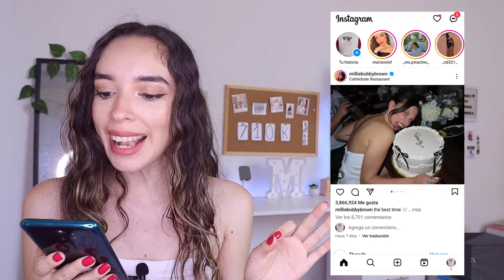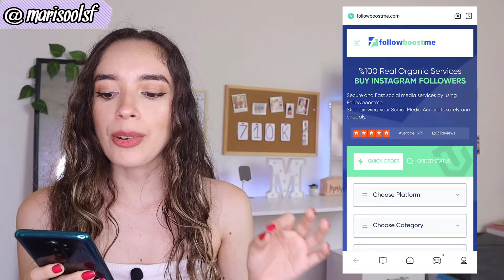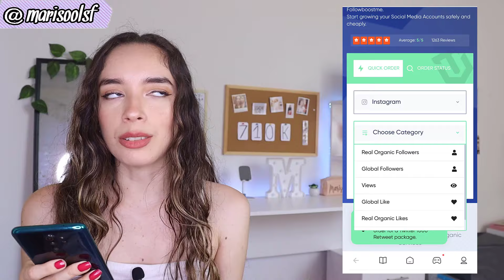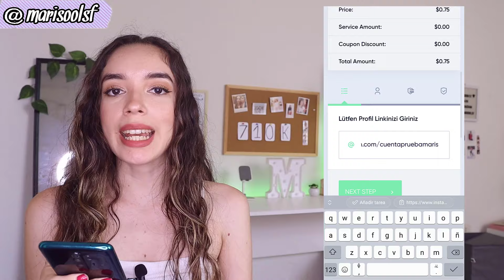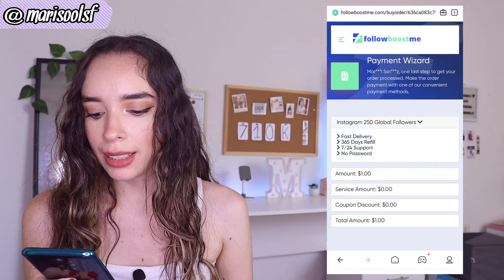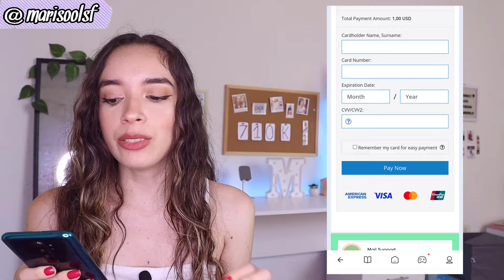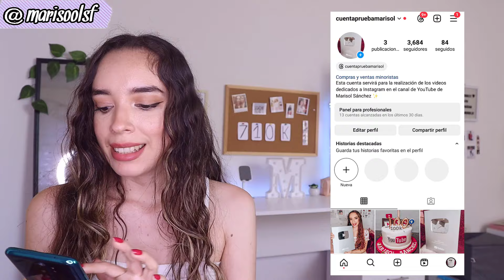Cómo COMPRAR SEGUIDORES en Instagram 2024 ✅😱 Baratos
Bienvenidisim@ seas a mi canal. En este video les enseño como comprar seguidores en Instagram 2024 super baratos y lo mejor que en tan solo unos minutos y totalmente seguro. Con este video puedes comprar seguidores y likes para Instagram baratos en 2024 .